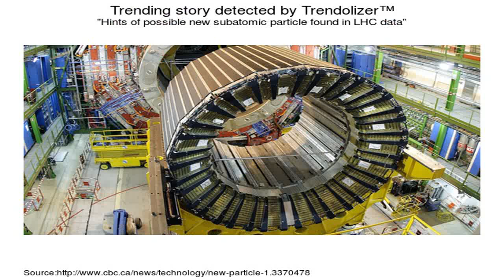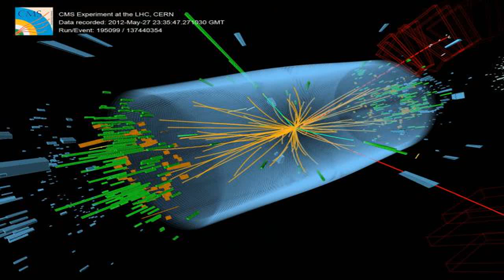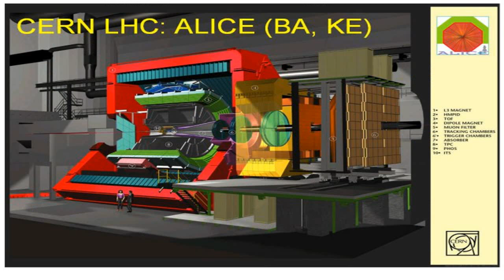CERN News - Physics restarts in the LHC at new record energy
The LHC has started proton collisions at the unprecedent energy of 4 TeV per beam. This video celebrates the new milestone and explains the physics